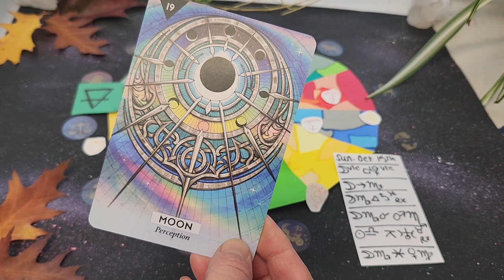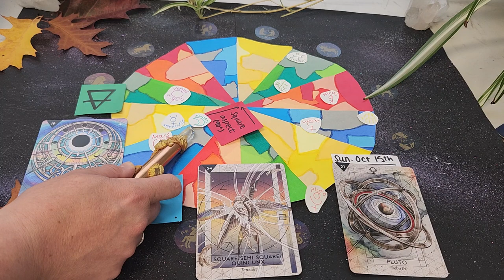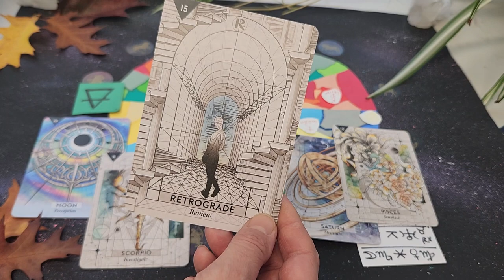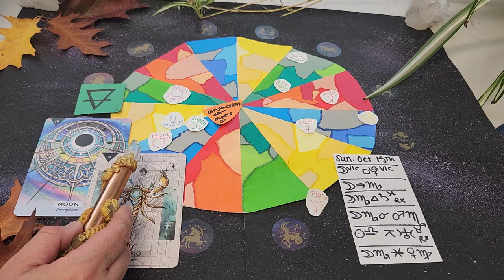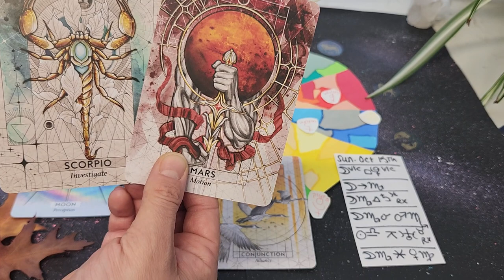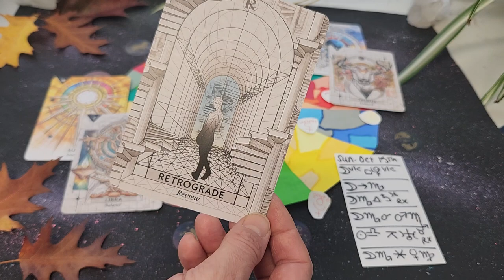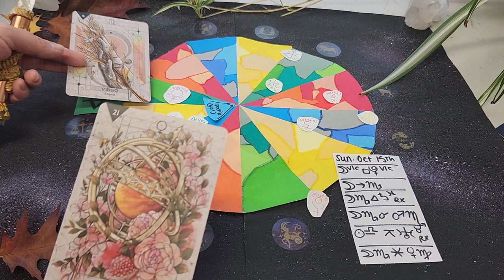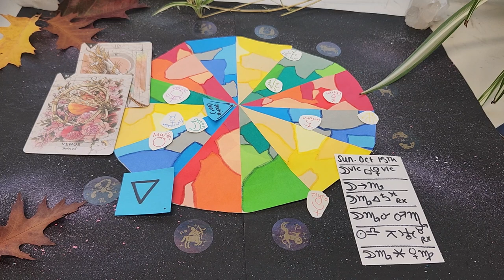Daily Cosmic Connection 🌿 Sunday October 15th 2023 | Transformation | Moon Conjunct Mars in Scorpio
Hello and welcome to today's cosmic connection where we look at the days energies and planetary connections and see how they may guide or influence our connection.
I hope you enjoy today's installment. let me know what resonated with yourself below. I appreciate you being here 🥰
All my love forever and Always 💙 💛
Laura 🌈🧚